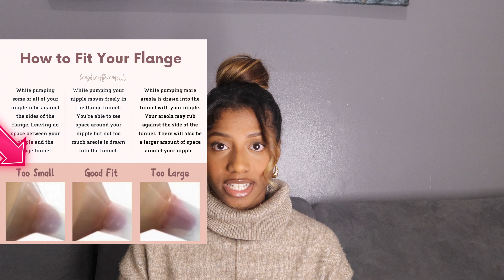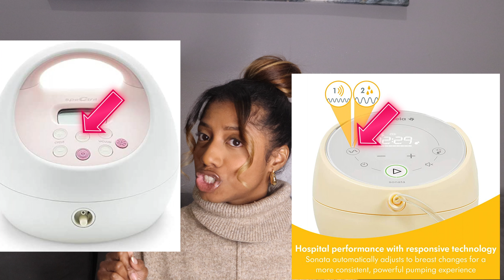Revive Your Milk Supply: Ways to Increase and Restart Breastfeeding | Jan 2024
🤱 Struggling with losing  your breastmilk supply? Lost your milk supply? Don't worry, mama! In this video, I share tips and techniques to help you increase or restart your breastmilk supply effectively. Whether you're a new mom or experienced in breastfeeding, these methods can make a significant difference. I lost almost ALL of my milk at 3 months post party and revived my supply.

🌿 Discover natural remedies, dietary adjustments, and lifestyle changes that can positively impact your milk production. From power pumping to breastfeeding food and herbs, we cover it all to empower you on your breastfeeding journey.

👩‍⚕️ As always, it's essential to consult with your healthcare provider for personalized advice. Every breastfeeding journey is unique, and these tips are meant to offer support and guidance.

⏰ Timecodes ⏰
0:00 Intro
0:50 Losing My Supply
1:48 Tip 1. Breastfeed directly from your breast [if possible]
2:50 Tip 2. Meet with Lactation Consultant [personalized plan SAFE for you]
3:05 Tip 3. Create a consistent schedule that matches baby's routine
4:24 Tup 4 Pain free latching [latching issues affects supply]
6:24 Tip 5. Kangaroo care after feeds
7:01 Tip 6. Exclusively pumping [direct breastfeeding doesn't work, try EP]
8:18 Tip 6b. Flange Size [incorrect size affects supply if pain causes you to pump less]
10:00 Tip 6c. Invest in Higher Quality Pump [medela sonata]
10:35 Tip 6d. Stimulate Let Down before pumping
11:35 Pump while breast feeding [both breasts will produce more milk]
12:23 Tip 6e. Power Pump [once or twice a day, replacing one or 2 of the 8 pumping sessions]
14:28 Tip 6e. How to Power Pump [detailed]
15:58 Tip 7. Treats, Herbs, External Items to stimulate Milk Production
18:16 Tip 8. Increase Water Intake [not excessively]
18:27 Tip 9. Reduce use of artificial nipples [rare, but possible nipple confusion affects latching]
19:22 Tip 10. Other factors [ excessive stress, smoking, alcohol, can decrease supply]

📹 tech: CANON M50